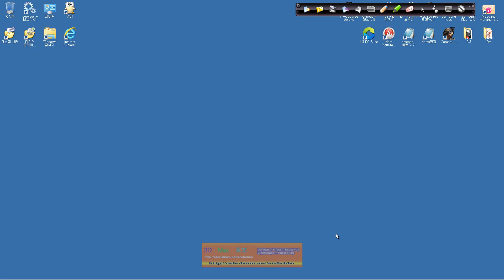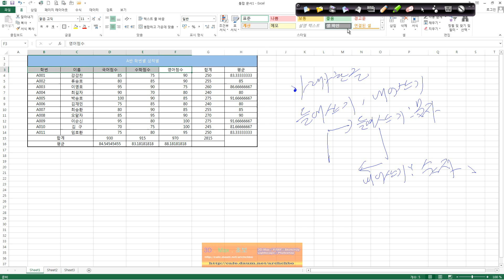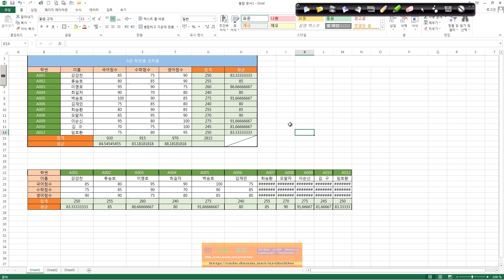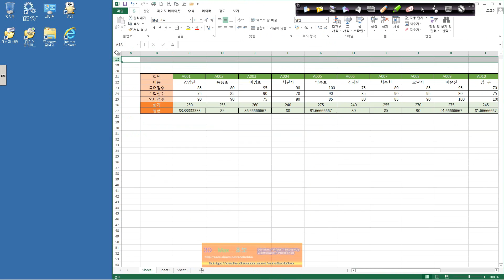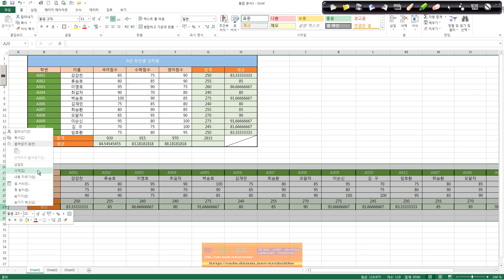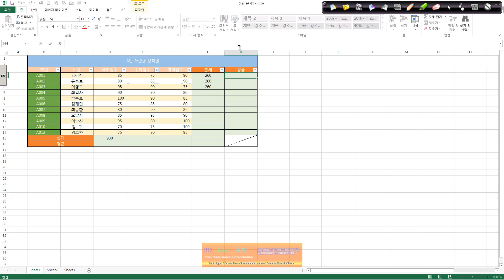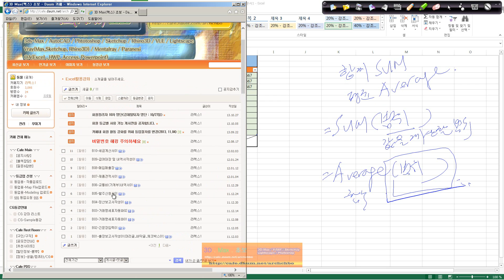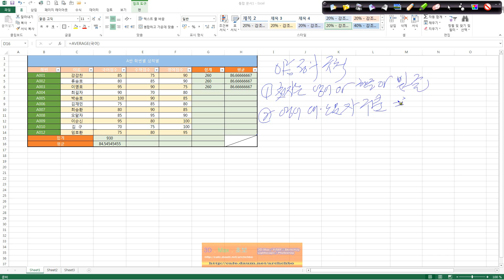Excel 2013 A07 표설정01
표설정01